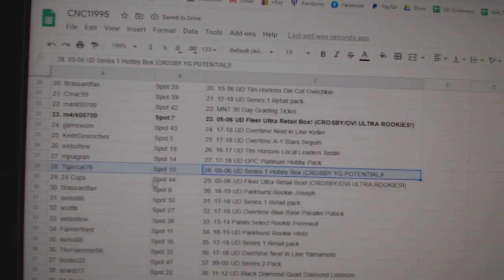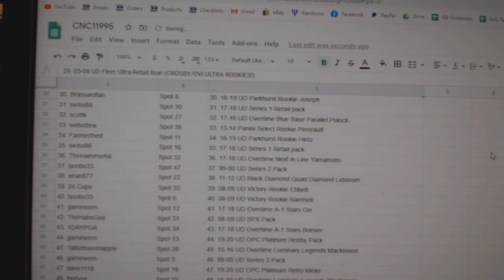C&C High End 05-06 Series 1 Hobby Box Chancer Hockey Break - C&C GB #11,995